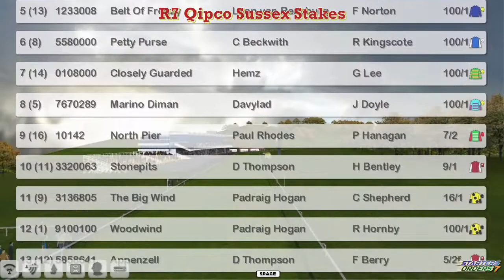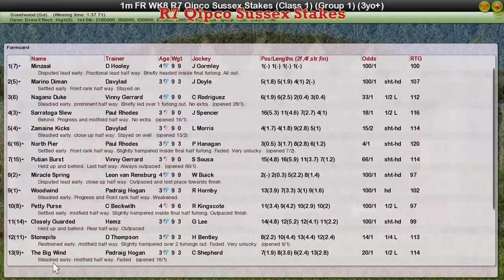FR WK8 R7 Qipco Sussex Stakes